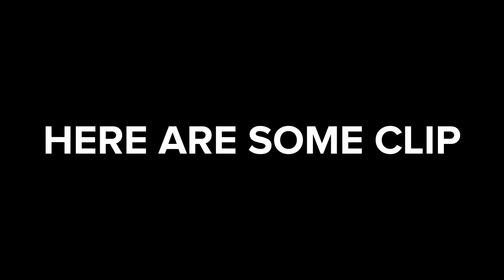USEFUL BASIC COMBO FOR BEGINNERS | NATALIA TUTORIAL: MLBB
Natalia, Basic Combo For Begginer

Mobile Legend, MLBB